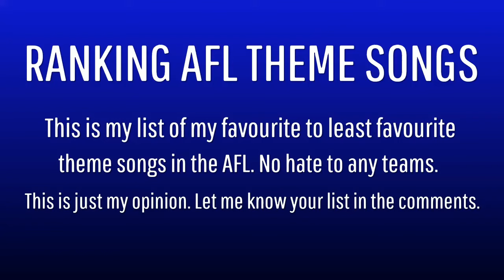RANKING AFL THEME SONGS (UPDATED 2023)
This is my updated ranking of AFL Theme songs. This is my opinion. No hate to any clubs or players. Let me know your rankings in the comments.